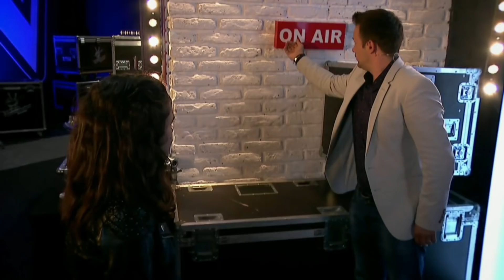Vocea Romaniei junior Magicianul Robert Tudor ep1.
Vocea Romaniei Junior Magie!
Magicianul Robert Tudor este renumit pentru numerele sale de magie prezentate intr-o maniera unica.
Este finalist show-lui Romanii au talent si prezentatorul emisiunii Vocea Romaniei Junior PROtv
nu uita sa comentezi daca iti place!